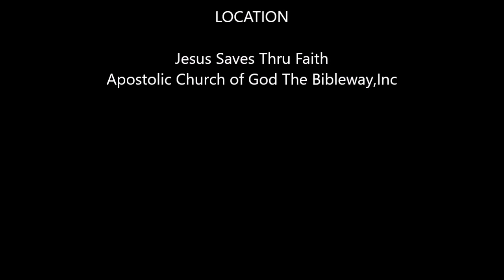Bro Edward (Ed) Gresham Jr. Friday Evangelistical Service 4 15 2016